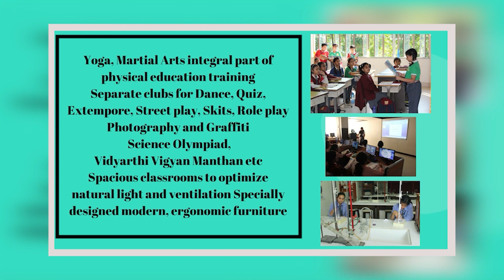Lava driver murder: Accused youth arrested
चालक हत्या मामिला: आरोपमा एकजना युवक पक्राउ
Here's what the accused says on his alleged role in the murder